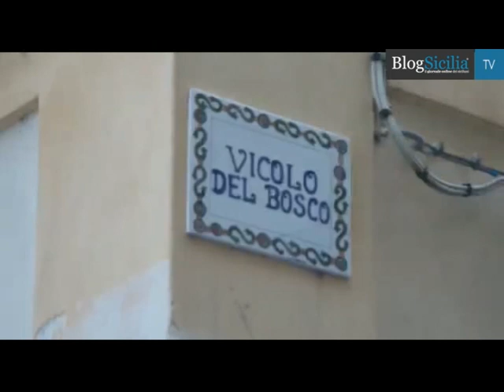Palermo, mistero a Ballarò cadavere ritrovato fra via del Bosco e Piazza Carmine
I carabinieri indagano sulla morte di Fortunato Raccuglia, 53 anni, operaio palermitano il cui cadavere è stato trovato la scorsa notte fra via Del Bosco e piazza del Carmine, a Ballarò.